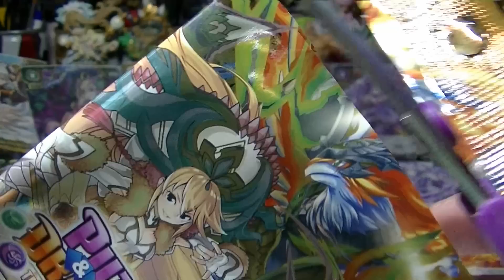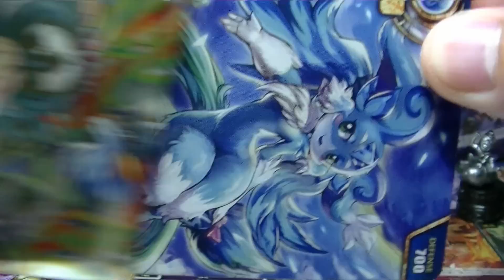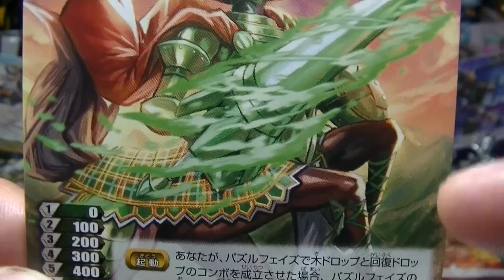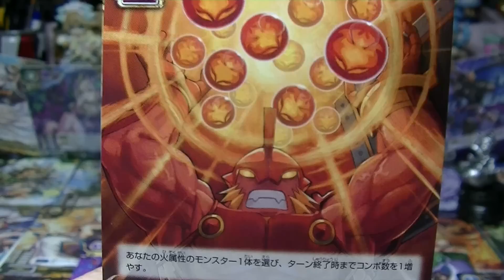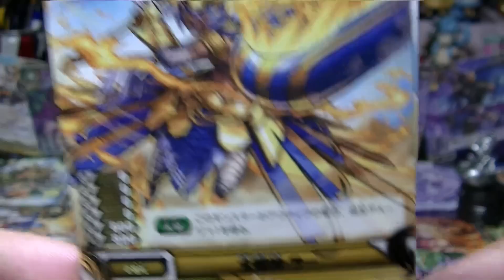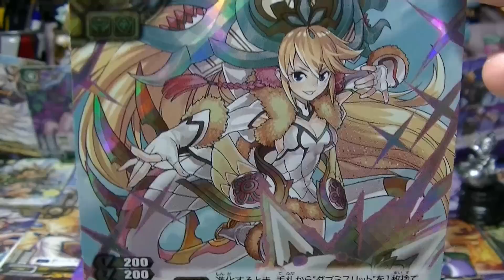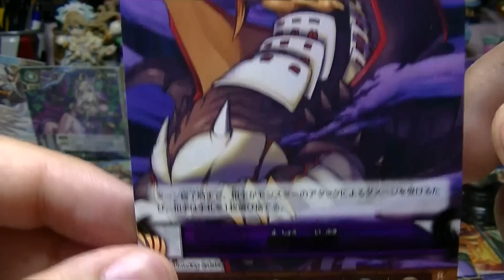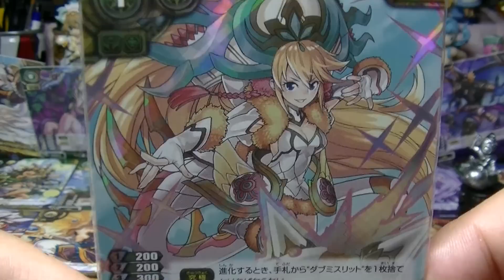【パズドラTCG】ブースターパック第3弾！極彩色の伝承 「美女カード祭り！狙いはサクヤ全部！」 開封レビュー PART 2【Collectible Card Game】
パズドラトレーディングカードゲームの開封動画です！
コンボブーストシリーズも大好き☆